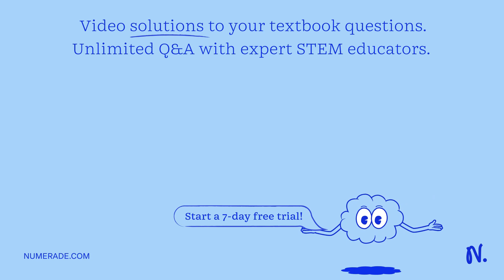Construct the name for each of the bases listed: NaOH: Sodium hydroxide AI(OH)2: Aluminum hydroxide…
Construct the name for each of the bases listed: NaOH: Sodium hydroxide AI(OH)2: Aluminum hydroxide KOH: Potassium hydroxide NHAOH: There is no such base with this name.

Join Numerade today at:
Acid-BaseEquilibria:UnderstandingtheBalance